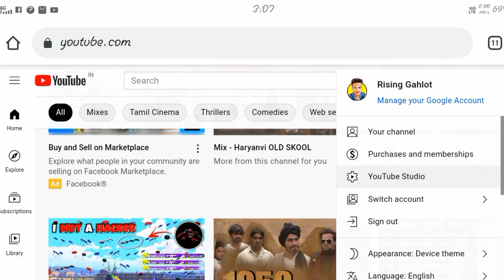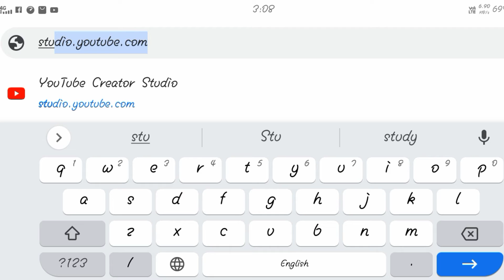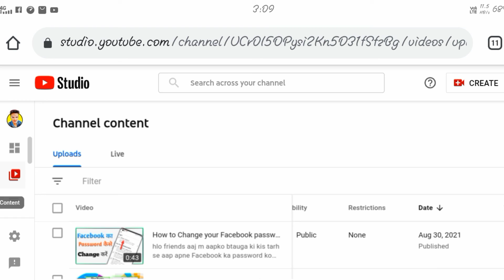End screen problem/End Screen Kaise lgaye ?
hlo friends aaj m aapke liye ek intersting video lekar aaya hu
agar aap bhi apni video pr end screen bhi lga pa rhe ho ya chorme browser ne end screen ka options nhi dikha raha hai to ye video jarur dekhna
I hope aapki problem jarur solve hogi

end screen
how to add end screen on youtube video how to add end screen on youtube videos end screen kaise lagaye
end screen lagane ka trika
end screen lagane ka phayda
end screen lagane ka upay
youtube video me end screen kaise lagaye youtube video me end screen kaise lagate hai
how to solve end screen problem